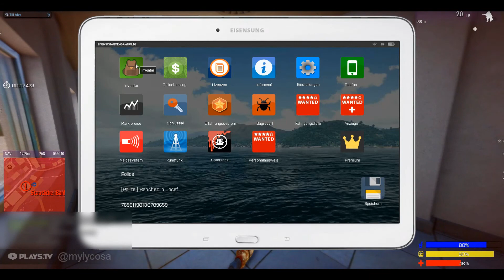Eisenschmiede Arma 3 Frag Movie #10